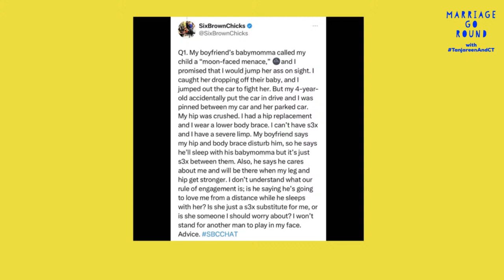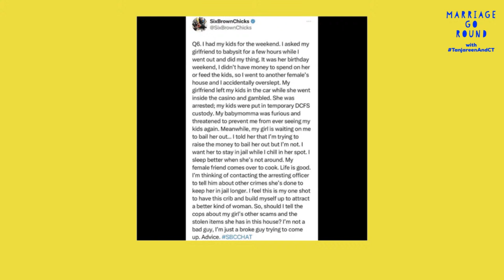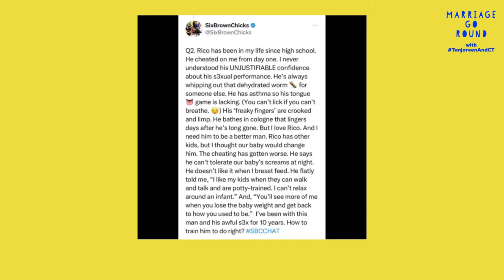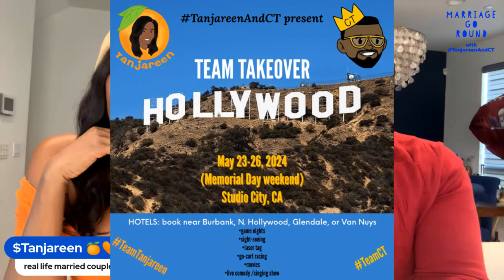MGR-80 • What if your date sat you in the nosebleed section of NBA game? • Marriage Go Round podcast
MGR-80 What if your date sat you in nosebleed seats?

 Moon faced menace mom gets herself in a compromising position.

Guy wants to snitch on scamming gf so he can stay in her apt without her.

Do men really do the “3 month rule” before they start to BS you?

On camera updates from Slick Tafari, Cobra Tay, and Ashley Elise.

The Marriage Go Round Podcast Ep 80
with TanjareenAndCT

(link expired)

Love this live streaming app? Use my link to sign-up for your own.